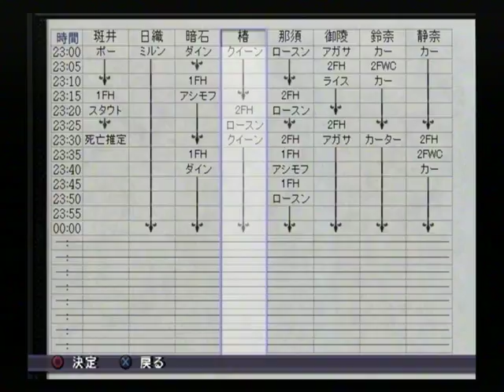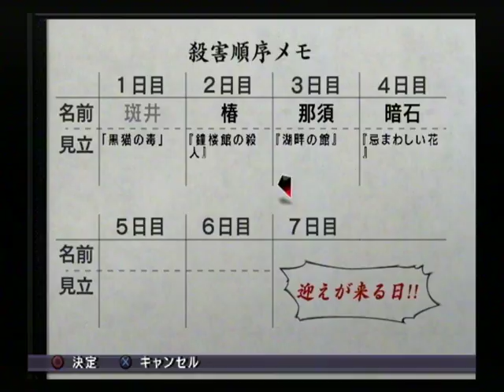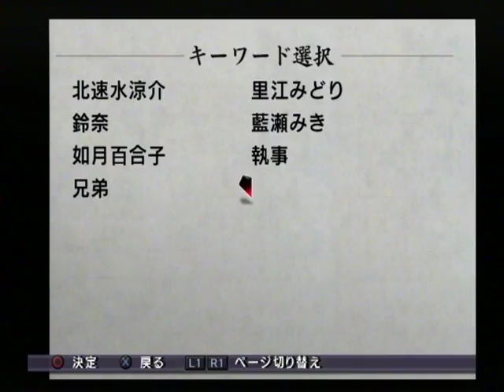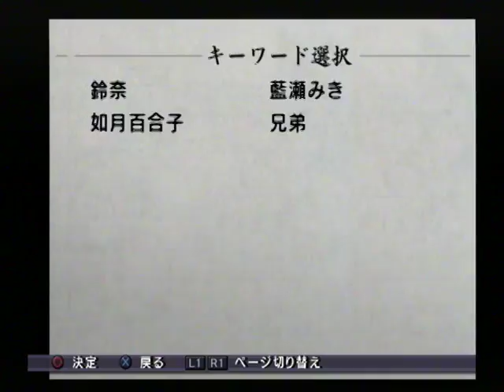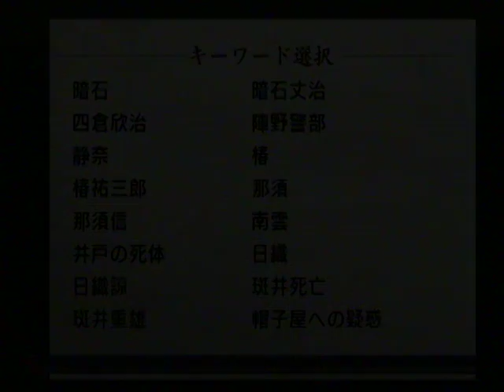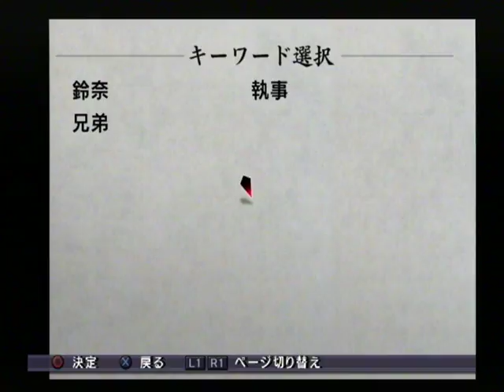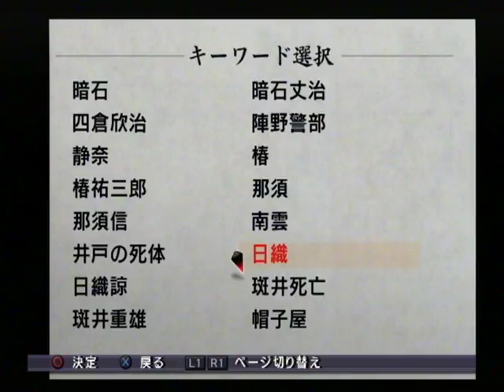【PS2】雨格子の館 ベストエンド Part２７ ～３歳だったかな 【スタートオンゲームズ】【スタゲー】【JAPAGE】